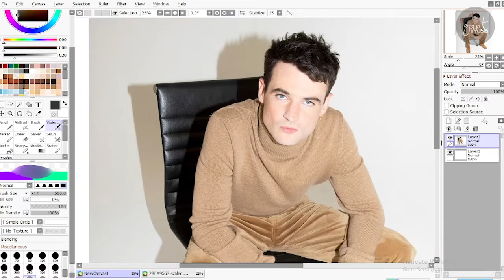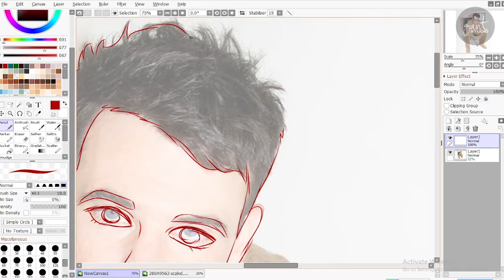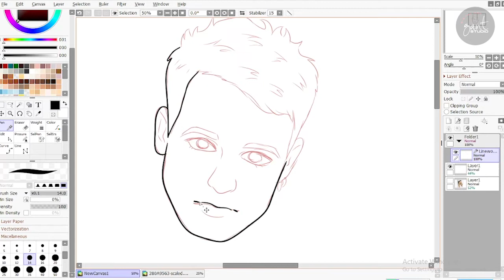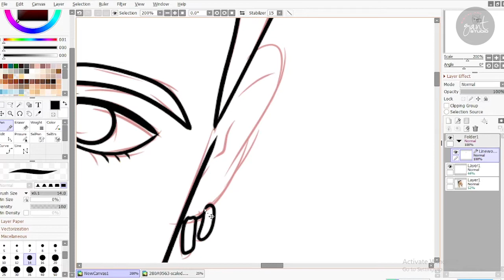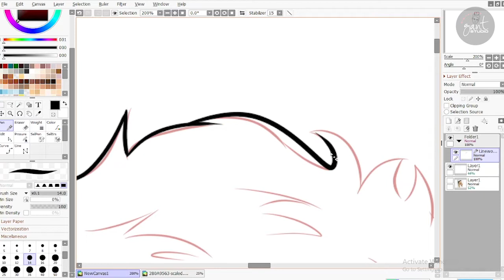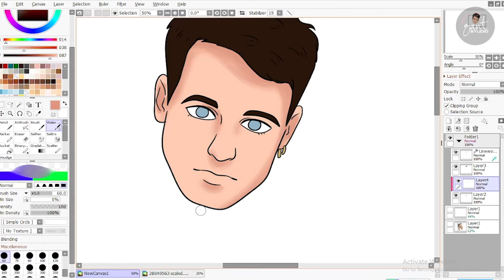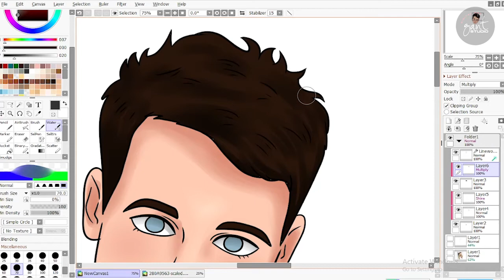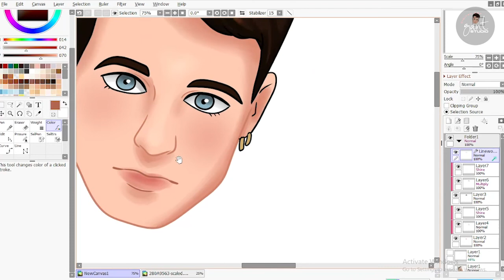Unique Gift Ideas For Boyfriend Tom Sturridge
Welcome to GANT STUDIO Channel - Cartoon Your Self With Us, use it as unique gift ideas for family, couple, birthday, wedding, anniversary, valentines day, mothers day, fathers day, christmas

Memorable Gift Ideas for Boyfriend Tom Sturridge

for Custom Anime, Art Personalized, Illustration Pet, Disney Cartoon, and Drawing Manga Best Recomendation with Affordable special price.

gantstudio,
gant studio,
cartoon photo,
cartoonize a photo,
cartoonize photo,
cartoon photos,
photo cartoon,
photo cartoonizer,
photos cartoon,
cartoonized portrait,
cartoon portraits,
cartoon self portrait,
portrait cartoon,
cartoonize portrait,
illustration portrait,
custom portrait illustration,
portrait illustration,
animated portraits,
animated portrait,